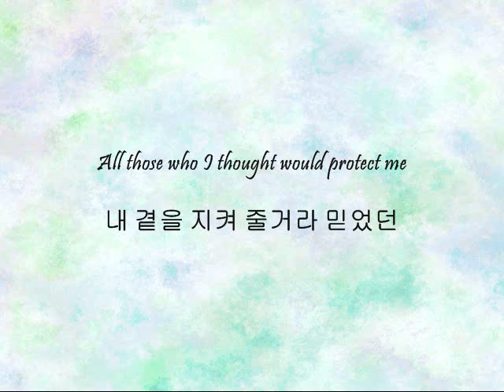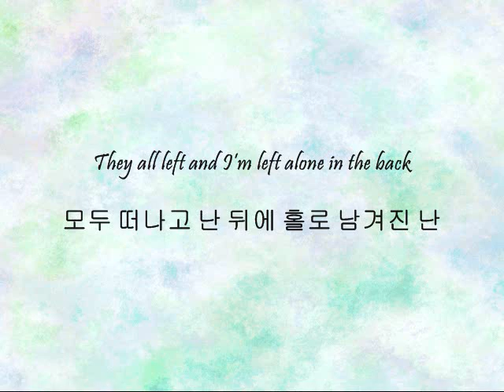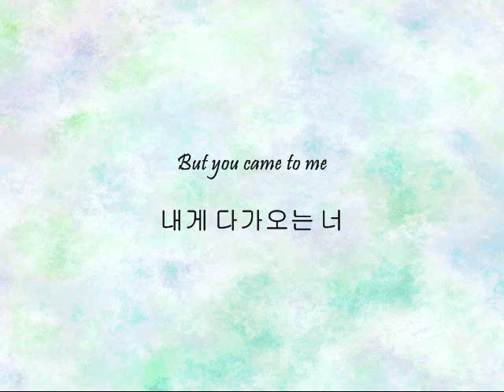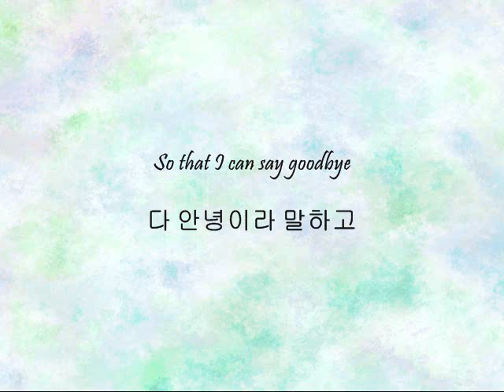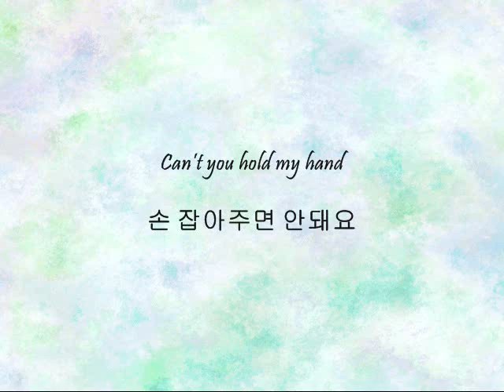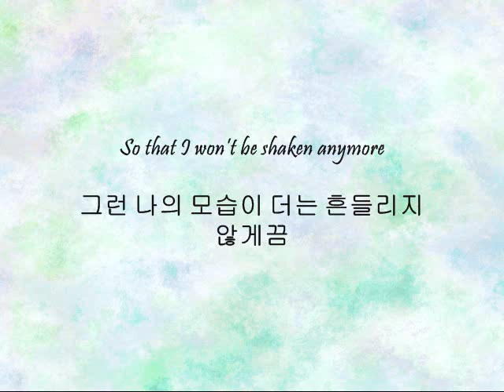Kim Sunggyu - I Need You [Han & Eng]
Song: I Need You
Artist: Kim Sunggyu
Album: Another Me